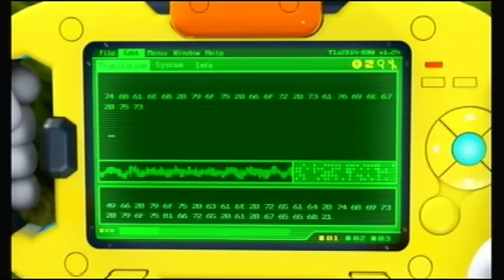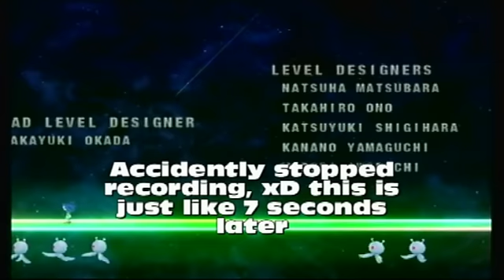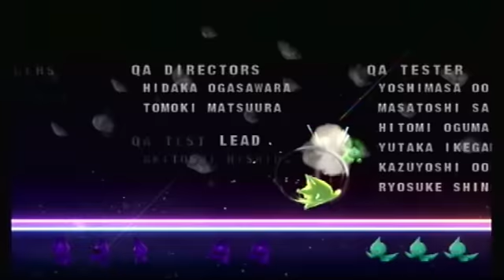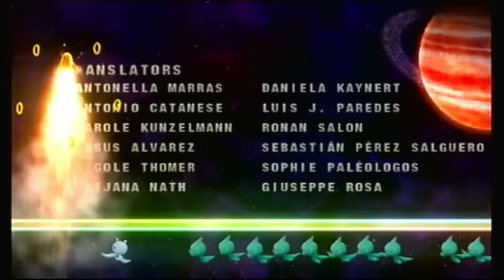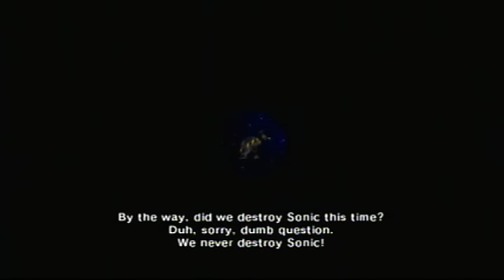Let's play Sonic Colors Part 15: Finale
1/3 of this video is credits. Majority of this video is cutscenes and credits, haha.
Too short of a game, don't you think?